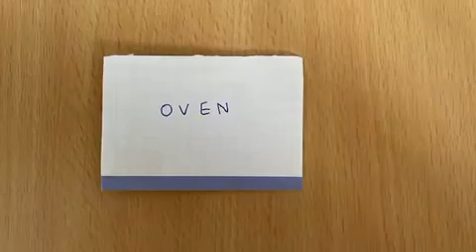A Stop Motion Video made by Grade 9 Student (Making a cake)